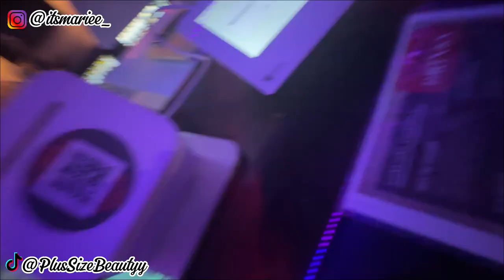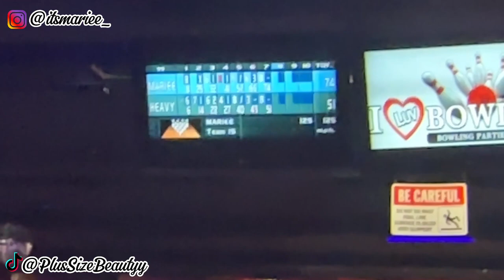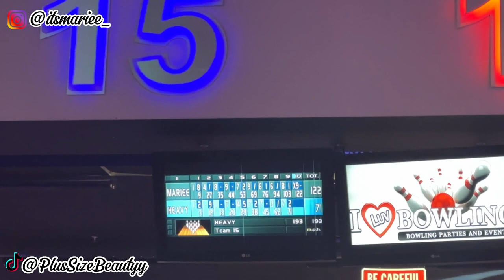VLOG | Celebrated My 29th Birthday| Photoshoot and more